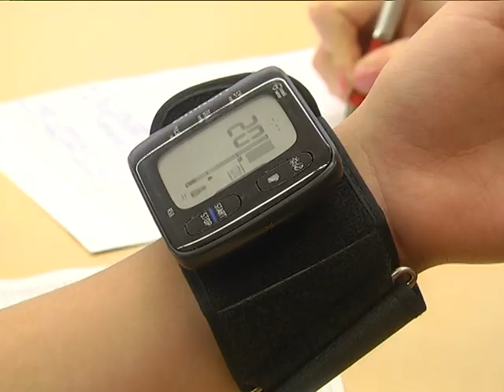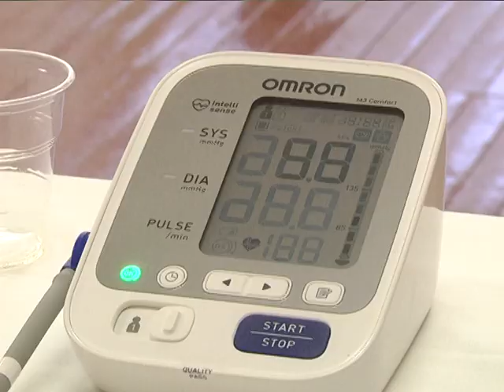2017-11-09 г. Брест. «Мой выбор жить с позитивом» в СШ №29. Новости на Буг-ТВ.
Акция Брестского ЗЦГиЭ «Мой выбор жить с позитивом» в СШ №29.
Здоровье детей и подростков - тема актуальная, для любого города и в целом республики. Эта социальная категория является научным и экономическим потенциалом страны, а потому качеству жизни молодежи, их образу жизни и уровню здоровья уделяется особое внимание. В городе над Бугом реализуется немало проектов: «Мой выбор – жить с позитивом», «Правильная осанка – залог успеха!», «Здоровое сердце – залог успеха, недавно стартовала новая, но уже зарекомендовавшая себя акция - «Школьное питание – здоровое и рациональное». Сегодня в Бресте на базе средней школы номер 29 состоялся целый блок инициатив, за которыми понаблюдала и наша съёмочная группа.